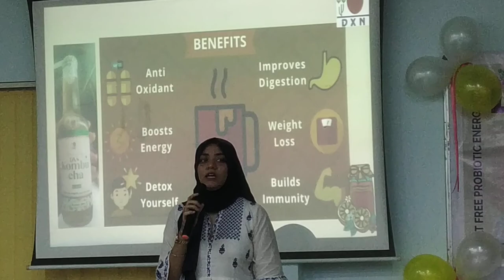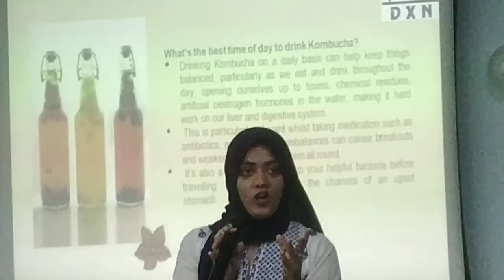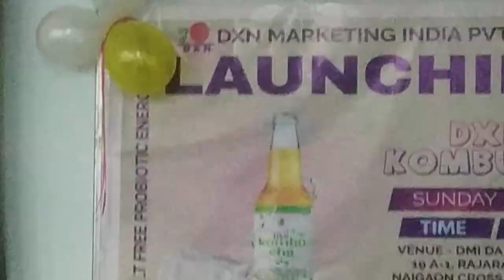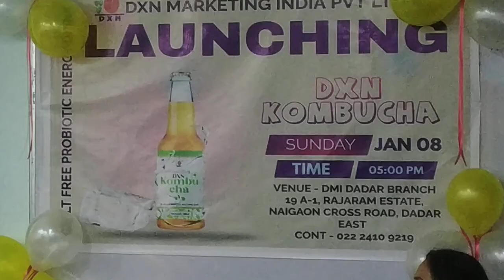Kombucha Presentation Part -2 by Ms. Fahila Sarang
on the launching ocassion presentation given by Ms. Fahila Firoz Sarang - IIMSAM Goodwill Ambassidor